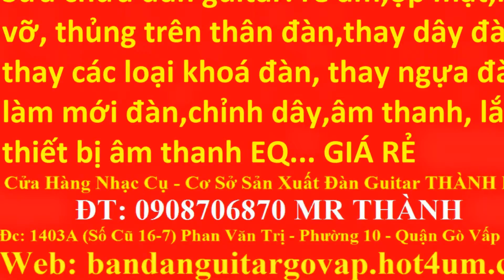Học guitar, nhac cu, Bán đàn Guitar, dạy thanh nhạc